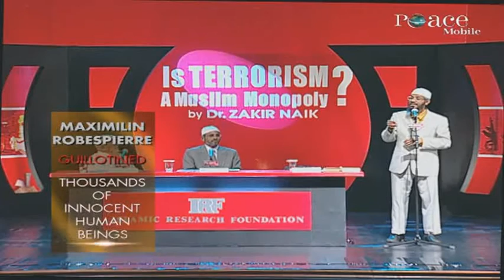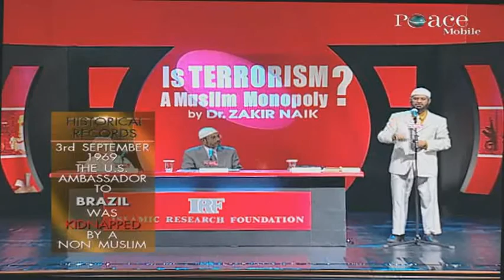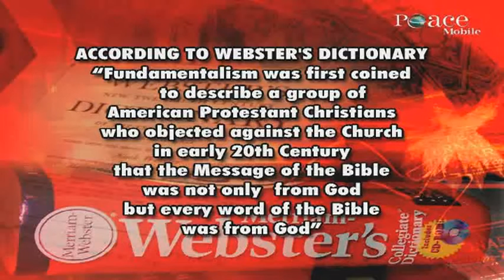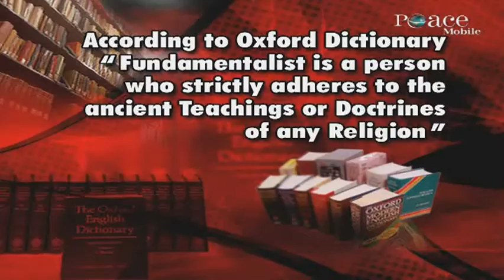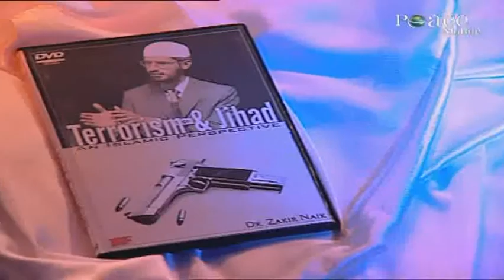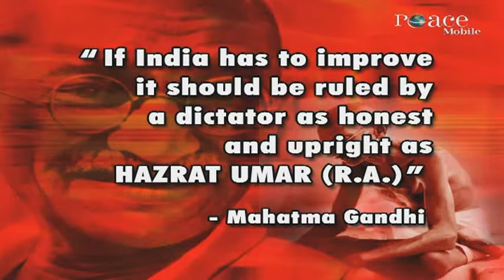02 IS TERRORISM A MUSLIM MONOPOLY MUMBAI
02  IS TERRORISM A MUSLIM MONOPOLY  MUMBAI